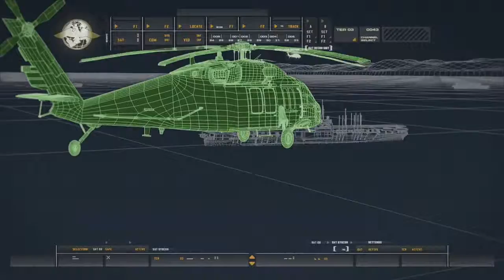CALL OF DUTY MODERN WARFARE REMASTERED-STORY-PT1